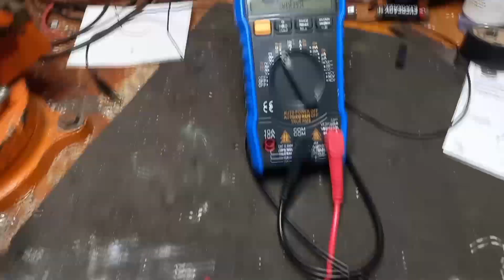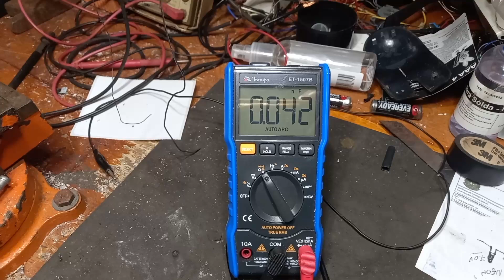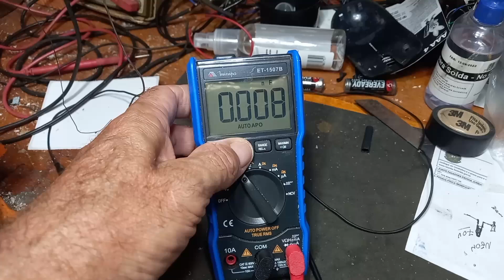Magloop Antena de 7 a 30mhz